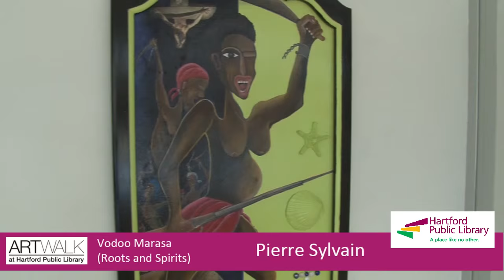Pierre Sylvain - Voodoo Marsa (Roots and Spirits)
ArtWalk at Hartford Public Library, 500 Main Street, Hartford CT